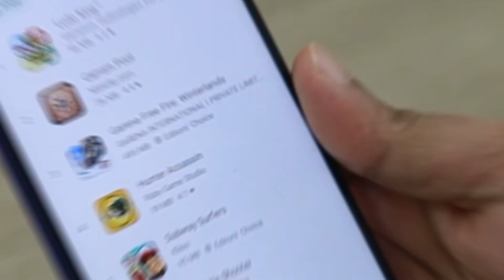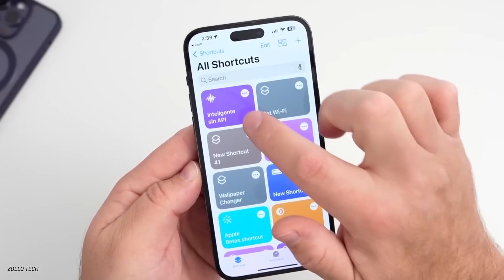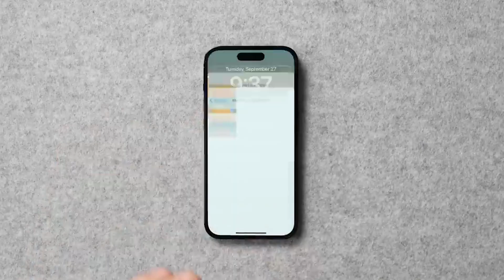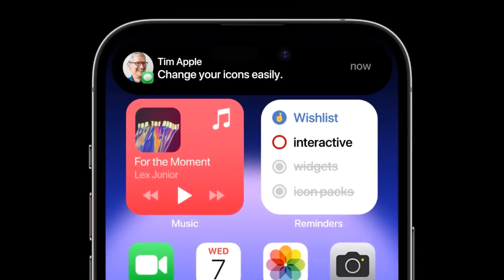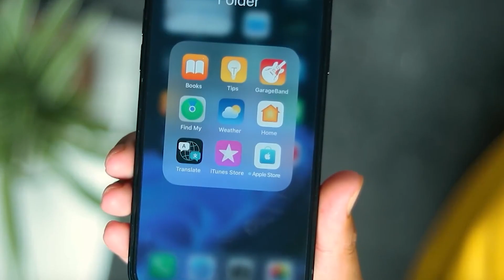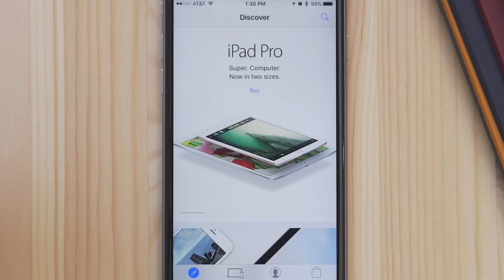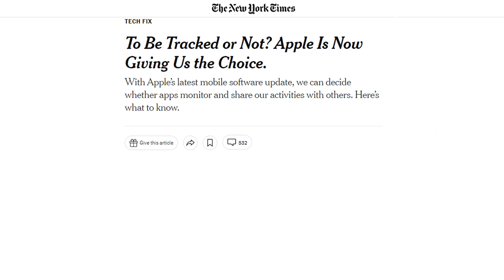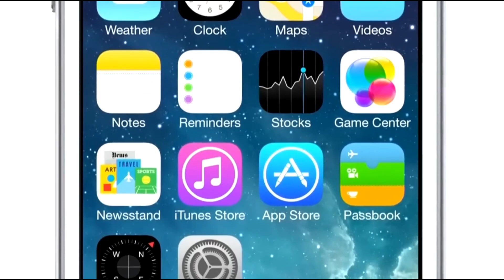How Is APPLE Taking Over the Phone MARKET?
I still remember the day I moved to iPhone from my Lenovo Android, and the thought of using android again gives me real anxiety. You may think that’s exaggeration, but I hope some of you can actually relate. The reason I mention it is because today, we're diving into the world of smartphones and taking a closer look at how Apple managed to dominate the phone market. Whether you're an avid iPhone user or a curious Android fan, you can't deny the impact that Apple has had on the smartphone industry. From the iPhone's innovative design to Apple's marketing strategy, there are several factors that have contributed to the company's success. So, grab a cup of coffee, sit back, and let's explore how Apple took over the phone market!

A Status Symbol
In 2022, Apple took over Android by grabbing more than 50% of US phone market. Which is no surprise considering Apple’s consistent growth over the years. It has not just grown in US but across the globe. One of the reasons behind iPhone’s growth is its value and lifestyle promises. In the developing world, as income grows, more and more people are buying iPhone, why? Because it is a status symbol. Only the rich could afford iPhone a few years back. But as the global income rises, more people can buy iPhone. These people buy it not just for its value, but also as a symbol for their wealth or to show that they are doing well in life. It has become a sort of investment in a better and more stable lifestyle.

User Experience
But let’s get real and talk about the value that is attached with the iPhone: Its remarkable User Experience. One of the things that sets Apple apart from other companies is its focus on user experience. Apple's interfaces are highly intuitive and user-friendly, making it easy for even novice users to navigate and access features. The iPhone's interface has remained relatively consistent over the years, with Apple making subtle changes and improvements with each new release. This consistency has helped to create a sense of familiarity and ease of use that has made the iPhone one of the most popular smartphones in the world.

Apple's dedication to user experience extends beyond its interfaces to the physical design of its products. Every detail, from the placement of buttons to the weight and feel of the device, is carefully considered to enhance the user's experience. Although, I can understand that light weight androids might be useful to elderly or people with carpel tunnel syndrome. But, many of us appreciate the feeling of holding an iPhone. It might even be psychological, but the weight makes it feel more precious and seem stronger and more durable.

Innovative Design
The iPhone's design is one of the reasons why it has become so popular. When it was first launched back in 2007, the iPhone was a game-changer. It had a large touchscreen interface and multi-touch technology, which was a significant departure from traditional smartphones, which typically had physical keyboards and smaller screens. Since then, Apple has continued to innovate with features like Face ID and the removal of the home button, which has allowed for a larger screen size. Apple's focus on design is not just limited to the iPhone, but extends to all its products. From the MacBook to the iPad to the Apple Watch, all Apple products feature sleek and minimalist designs that make them stand out from the competition.

You are watching 🎥: How Is APPLE Taking Over the Phone MARKET?